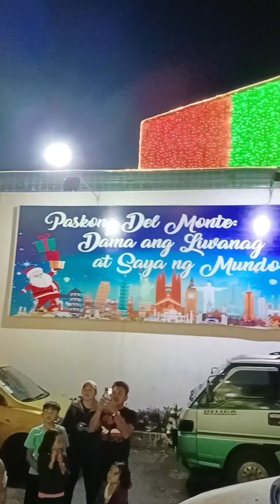camp phillips Delmonte/chrismas light/@Manolo Bukidnon